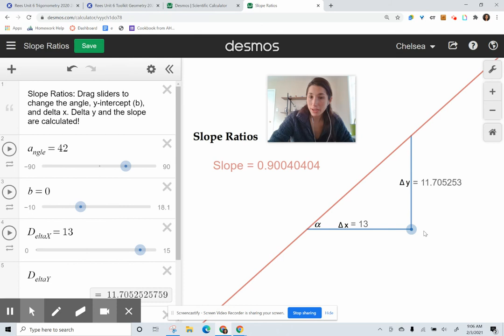Unit 6 Page 25-26 Geometry